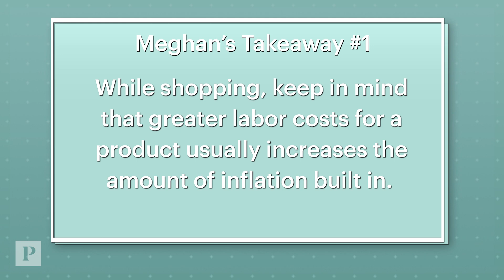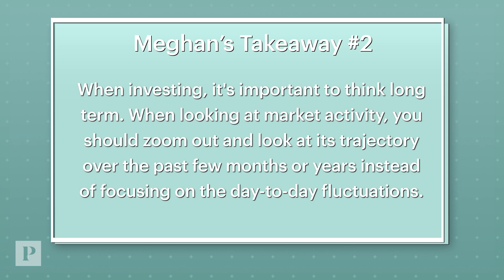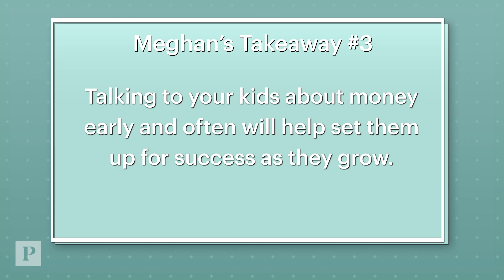This Mom Shares Money Tips for Families to Reach Their Goals | Real Money| Parents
Before Becoming a mother of three, Meghan Rabuse graduated from the University of Notre Dame with a degree in Finance and Business Economics. After becoming a mom, Meghan decided to share simple money tips with families to help them save.